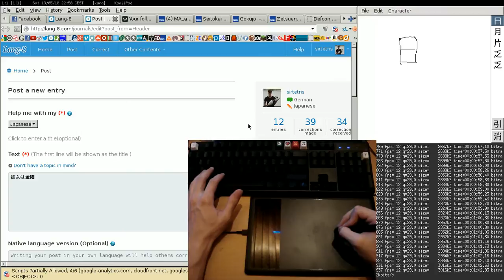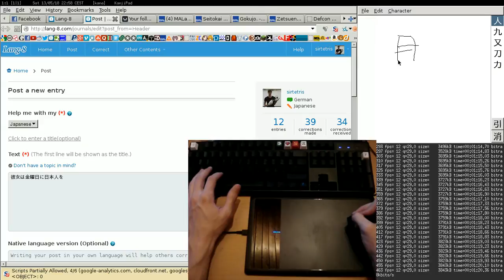writing Japanese with a graphic tablet and KanjiPad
Writing Japanese using an IM is nice for practicing the readings of kanji in their specific context. Here I show a method that requires you to write the actual kanji and thus practice the character itself.

The graphic tablet is a Wacom CTL470.